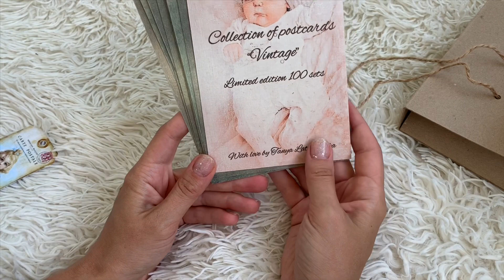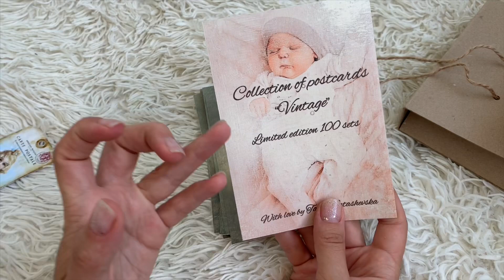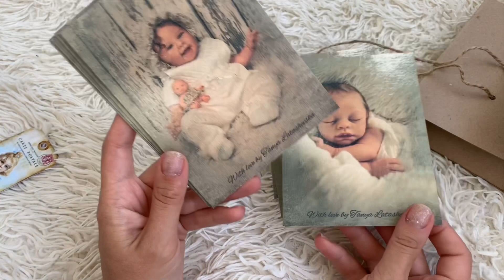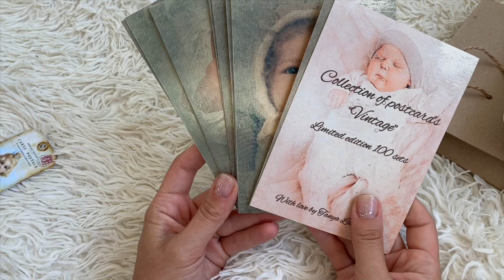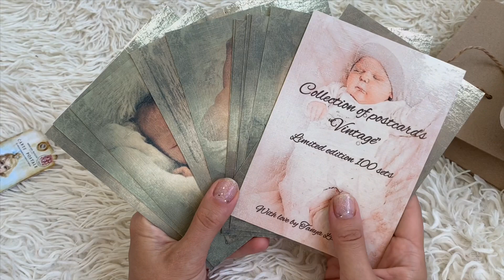Куклы реборн на открытках/Эксклюзивный подарок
Друзья, в этом видео я расскажу Вам о эксклюзивной коллекции открыток с куклами реборн!